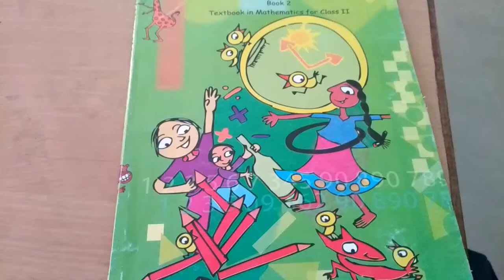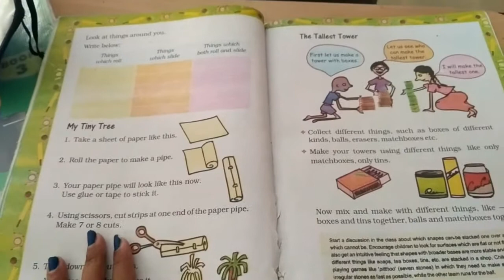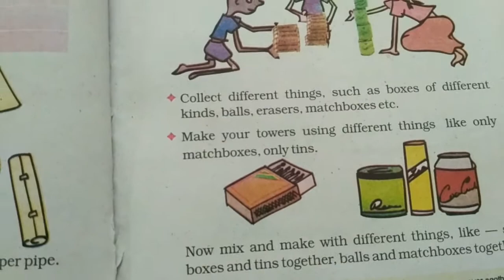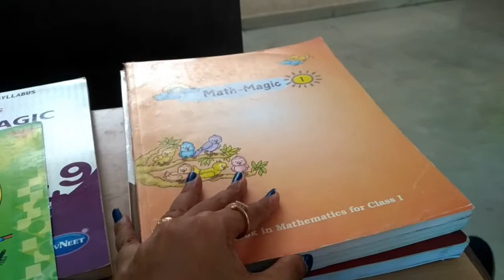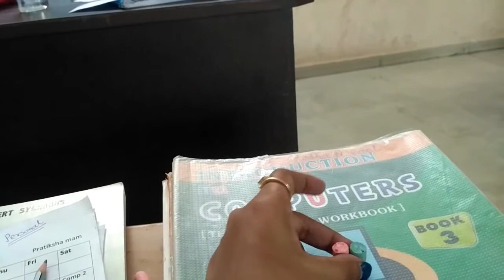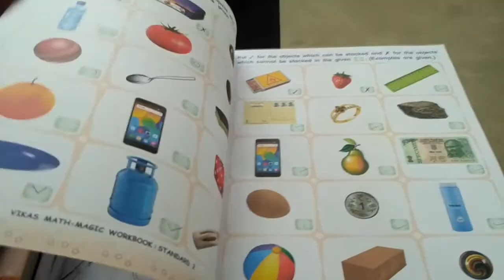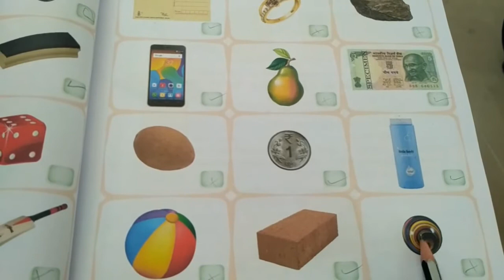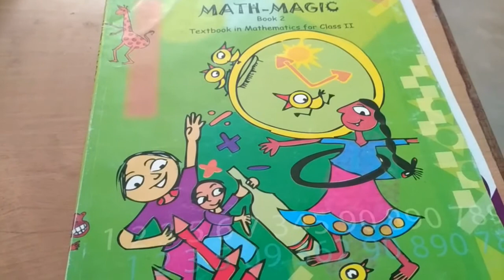SS Divine Std 2 Em ch1 Part4